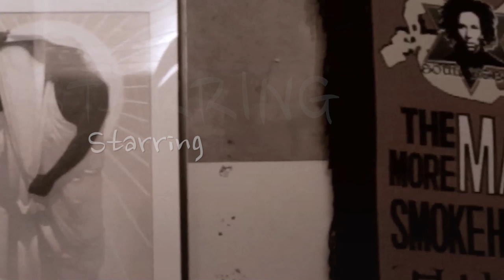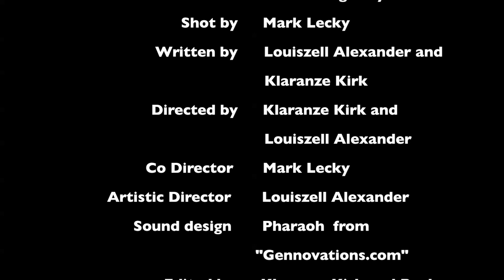Sean Starring Klaranze Kirk and Louiszell Alexander